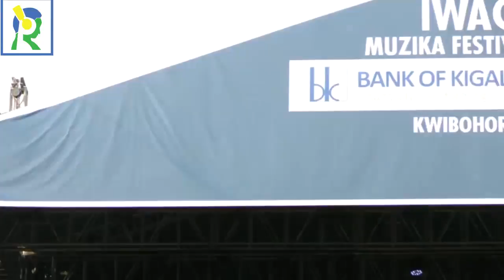RUBAVU"Iwacu Muzika Fest": Christopher (Performance)